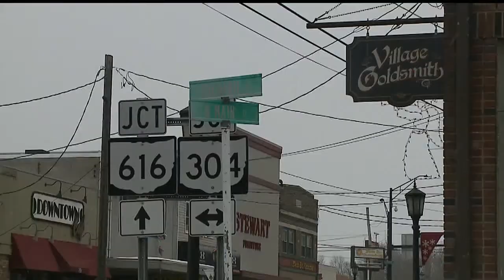Hubbard homicide investigation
Police are patching together details Monday in the case of a man found dead in Hubbard over the weekend.